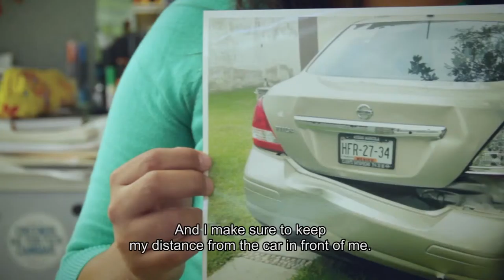QueTanSeguroEsTuAuto - Mildred Dimayuga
Mildred Dimayuga Mosso, Cuernavaca, Morelos (México)

La oficinista Mildred, de 31 años, conducía su modelo Tiida en la autopista cuando se vio envuelta en un choque.

"Pensaba que todos los autos venían con mecanismos de seguridad integrados, y sencillamente, no es así. No basta con tener cuidado al conducir" expresa Mildred, confesando que al momento de comprar el auto, había "dado por sentado" que era muy seguro.

Mildred resultó con lesiones debido al choque, y debió usar un collar especial y movilizarse en taxi durante varias semanas. "Recomiendo a otras personas que investiguen de manera rigurosa sobre el auto antes de comprarlo".

"Debería haber un sistema igualitario de seguridad para todos los vehículos."